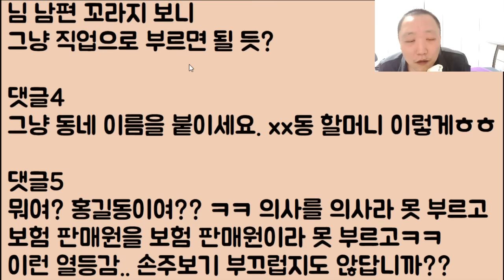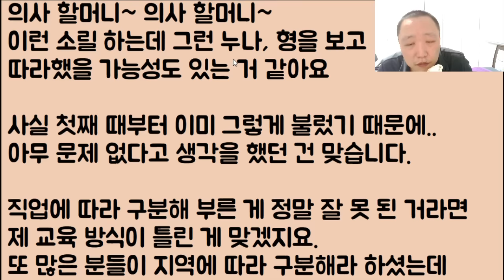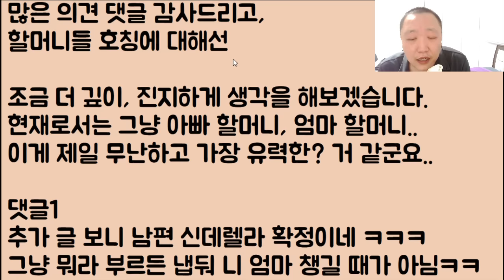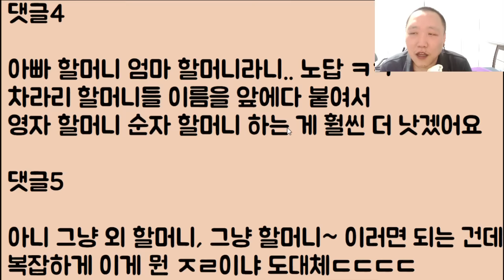[홍길동😝😝ㅋㅋ] 외 할미는 의사 할미인데 본인은 왜 그냥 할미?냐며 애 교육 똑바로 하라며 화내는 시모;; 그래서 그냥 보험팔이 할매라 불러줌